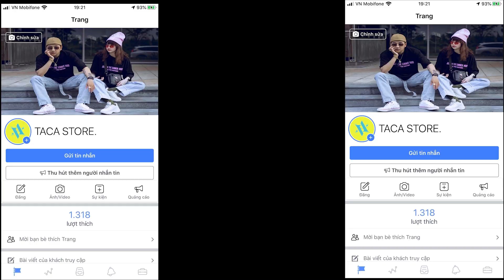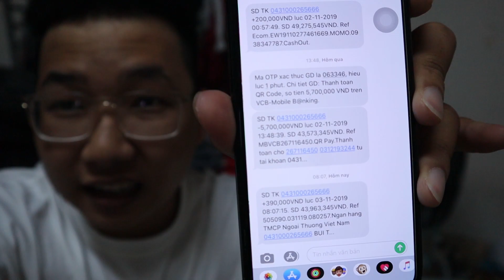Troll Châu Sài Hết 150 Triệu Tiền Vốn Bán Hàng Của 2 Đứa Và Cái Kết Thử Phản Ứng